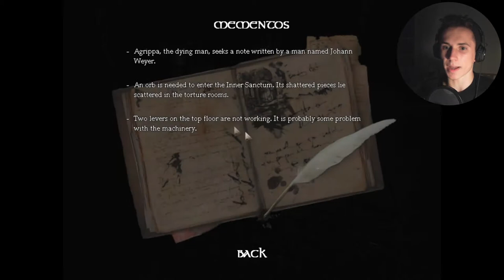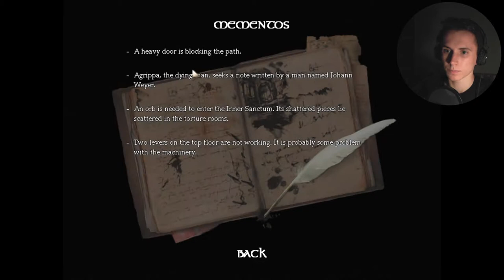Amnesia - The Dark Descent #27 | OVER THE BRIDGE!!